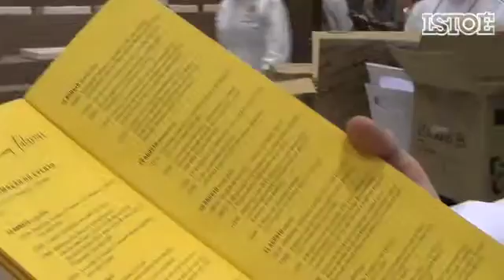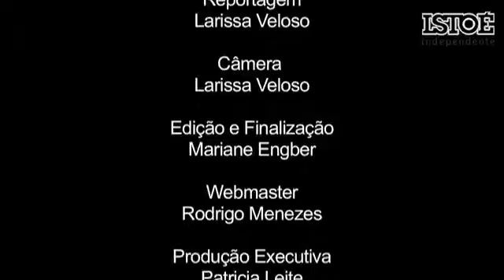A Cozinha da Bienal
ISTOÉ descobriu a ligação entre culinária e literatura na 21ª Bienal do Livro